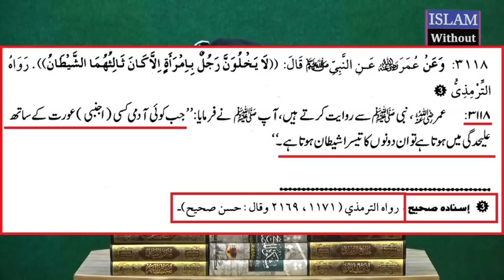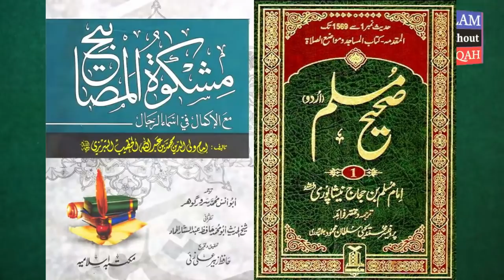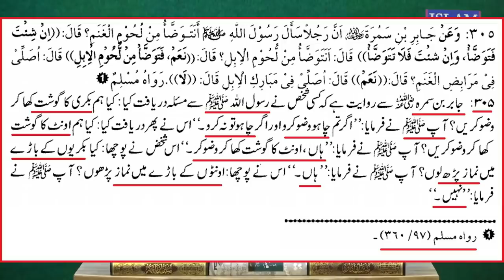Na Mehram AURAT (Women) Ko Dekhna Kaisa Hai ??? (By Engineer Muhammad Ali Mirza)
A Critical Video Clip with JPG References From 53-ILMI-o-Tahqeeqi MAJLIS (10-March-2019) about Looking at Non-Mahram Women۔